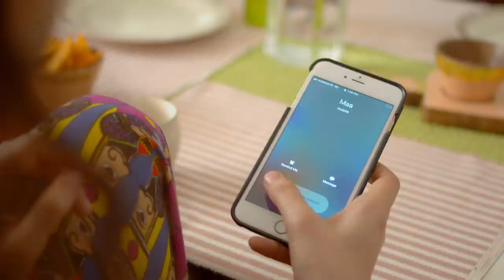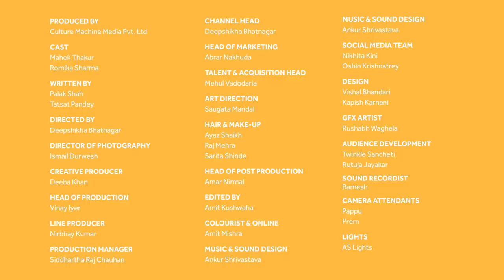Ladko Jaisi | Women's Day Special | Blush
In India, "Ladko jaisi" is not just a phrase but a phase that a lot of girls go through while being conditioned to believe that there are some things out there meant to be done by boys only. In a society where women are labelled and expected to succumb to the society's image of a perfect woman, what happens when a young Anshul decides to go against the tide?

CREDITS

PRODUCED BY
Culture Machine Media Pvt. Ltd

CAST
Mahek Thakur
Romika Sharma

WRITTEN BY
Palak Shah
Tatsat Pandey

DIRECTED BY
Deepshikha Bhatnagar

Ismail Durwesh

CREATIVE PRODUCER
Deeba Khan

Vinay Iyer

LINE PRODUCER
Nirbhay Kumar

PRODUCTION MANAGER
Siddhartha Raj Chauhan

CHANNEL HEAD
Deepshikha Bhatnagar

Abrar Nakhuda

TALENT & ACQUISITION HEAD
Mehul Vadodaria

ART DIRECTION
Saugata Mandal

HAIR & MAKE-UP
Ayaz Shaikh
Raj Mehra
Sarita Shinde

Amar Nirmal

EDITED BY
Amit Kushwaha

COLOURIST & ONLINE
Amit Mishra

Ankur Shrivastava

Nikhita Kini
Oshin Krishnatrey

DESIGN
Vishal Bhandari
Kapish Karnani

GFX ARTIST
Rushabh Waghela

AUDIENCE DEVELOPMENT
Rutuja Jayakar

SOUND RECORDIST
Ramesh

CAMERA ATTENDANTS
Pappu
Prem

LIGHTS
AS Lights